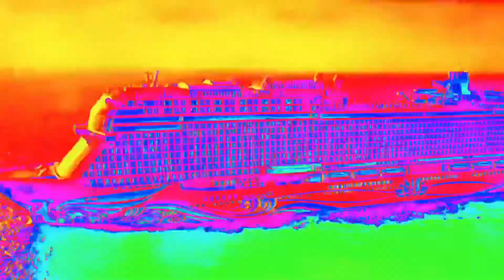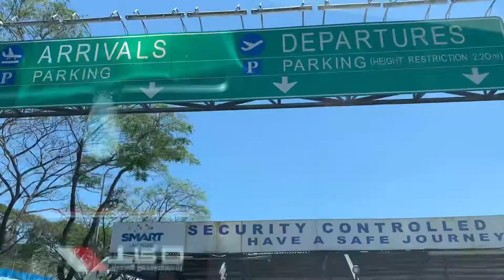JOuRNEY Of My LittLe SISTER (NURSE)SUPERBONGTV🍸|vlog#50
JOURNEY of My LittLE SISTER(NURSE)|SUPERBONGTV🍸|vlog#50 nurse # greatjob